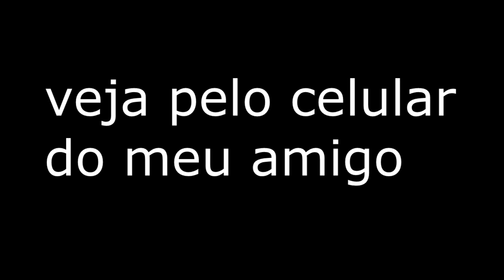MANIFESTAÇÕES EM HOSPITAL MACABRO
ESTE VIDEO FOI MUITO INSANO MANIFESTAÇÕES EM HOSPITAL MACABRO